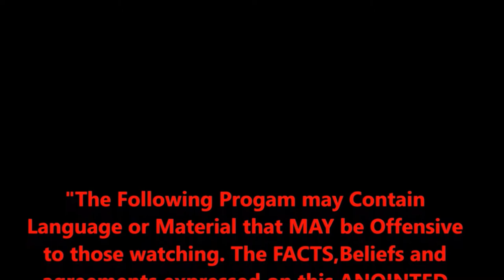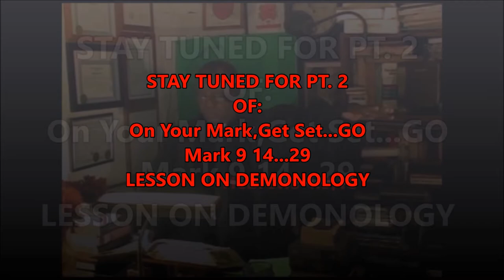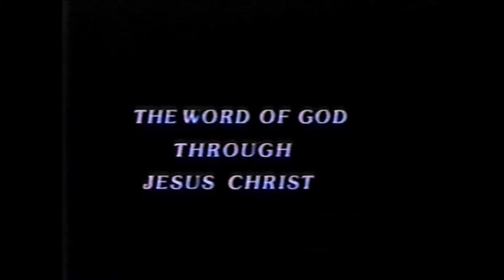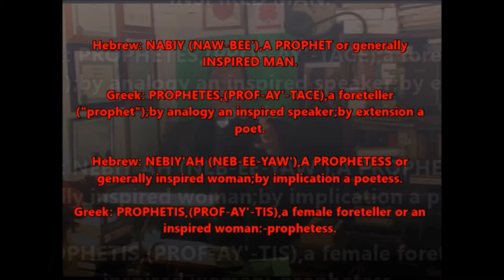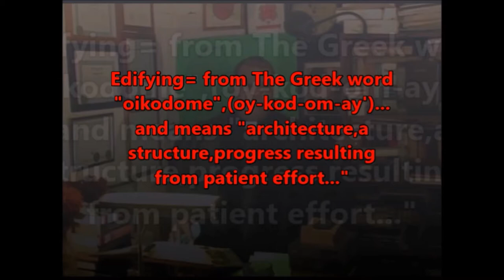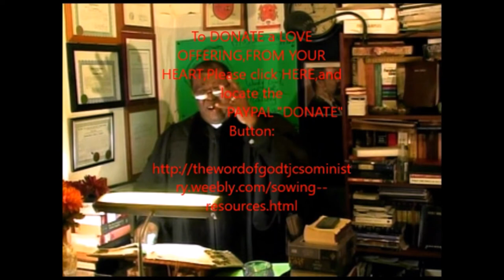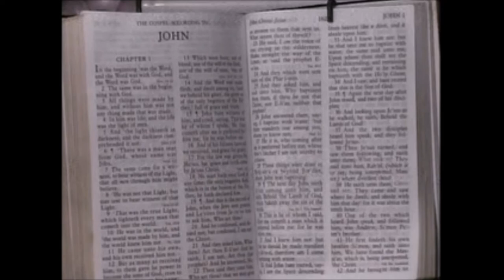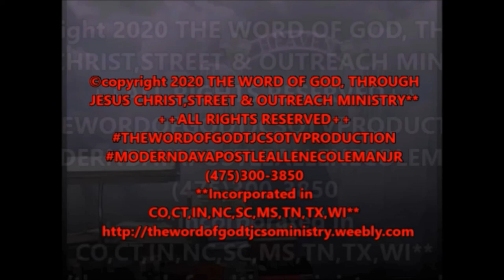"On Your Mark, Get Set...GO". From Mark 9:14-29. A LESSON ON DEMONOLOGY...PART 2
The Holy Ghost uses Apostle A.E. Coleman, Jr. to Serve a VERY FULL (SPIRITUAL) PLATTER  to Feast on.
MANY subjects are covered in this Broadcast...Where does a person go when they leave THIS World, what did Scripture mean when it mentions "Entering into God's Rest", and MANY OTHER Subjects.
This Message is titled "On Your Mark, Get Set...GO", originally filmed on December 2nd,2018...with the Text being Mark 9:14-29. This is a very informative LESSON ON DEMONOLOGY, and REVISED FOR 2021.
THIS is PART 2 of the BROADCAST  for your viewing pleasure and Study.

   Through this Broadcast ad vessel, The Holy Ghost will discuss Biblical Truths that will HELP YOU in your Christian walk. This Ministry is used by The Holy Ghost to Teach & Preach The RAW & UNcut Truth of God's HOLY WORD...The Broadcasts shown here also appear on The Ministry's Television show in many areas. Please have your Bibles, Pens and papers, so that you may take notes for your private study time.
You WON'T WANT to miss ANY of this...